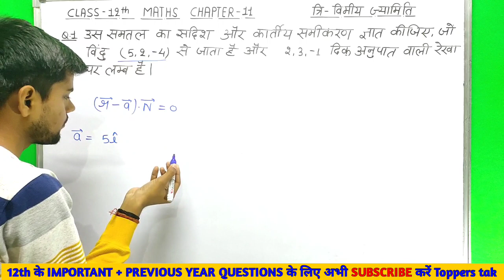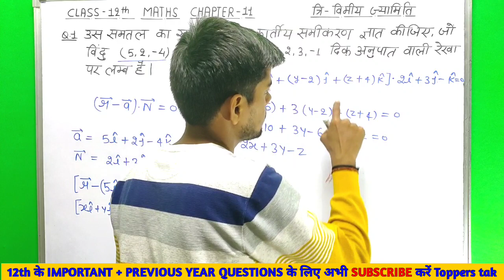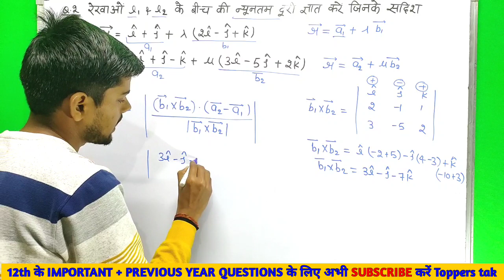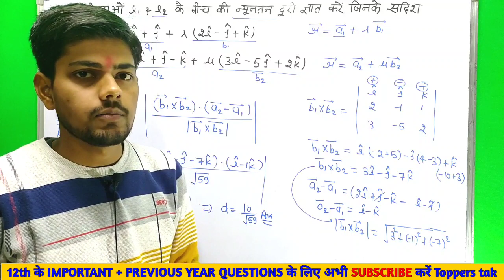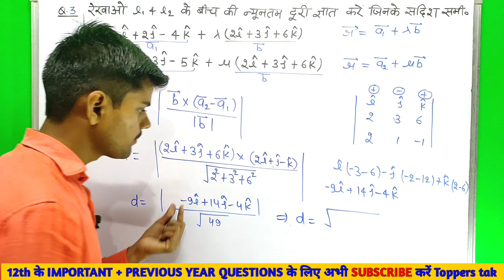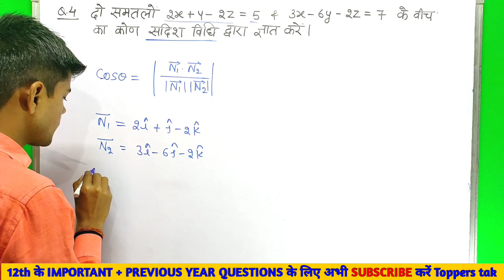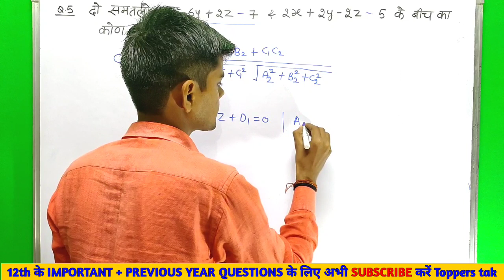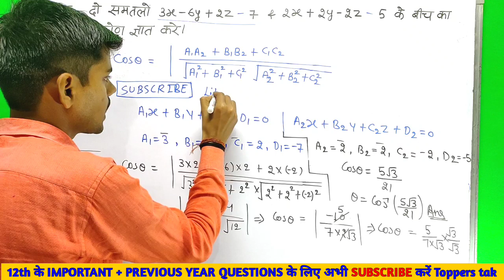12th maths chapter 11 important questions 2023,कक्षा 12 गणित महत्वपूर्ण प्रश्न 2023,12th maths 3D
12th maths chapter 11 important questions 2023,कक्षा 12 गणित महत्वपूर्ण प्रश्न 2023,12th maths 3D